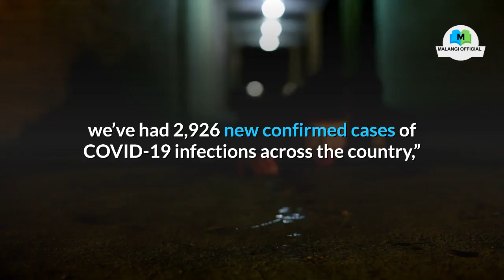Coronavirus: Iran death toll rises to 2,378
Iran on Friday announced 144 new deaths from the novel coronavirus, bringing the official number of fatalities to 2,378 in one of the world’s worst-hit countries. 👉 Holy Stone HS120D FPV Drone